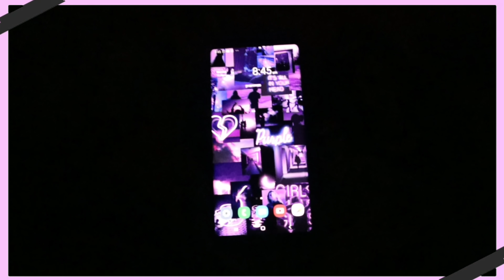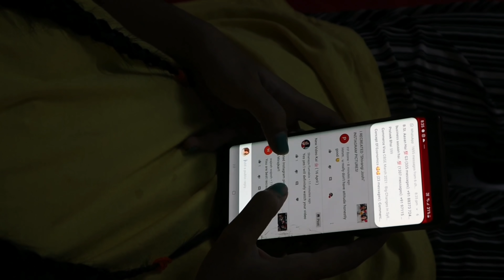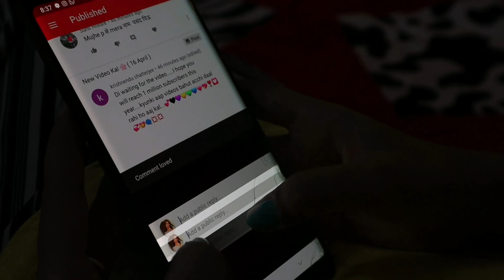My QUARANTINE Morning to Night Routine..🌙🍋 ~ Pragati Verma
A Day in my Quarantine Life!! 😴

 - 18

  - 12th

  - Commerce ( Without Maths )

  - Canon M50